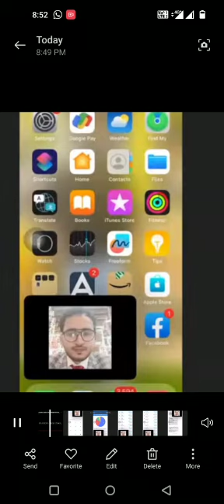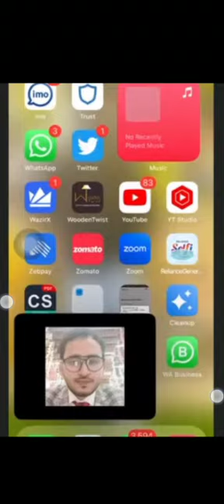इनकम प्रूफ लाइव फोर्सेज .io plan life changing video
online earning ki power
online earning ki trips
online earning ki proof
tech with technical Prakash